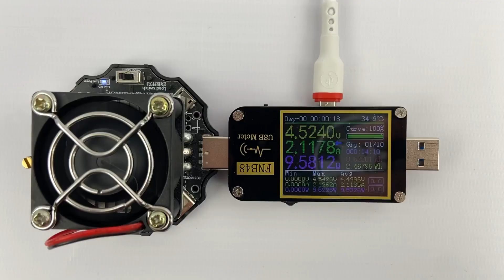Кабель USB 2.0 на micro USB TPE белый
Подходит для смартфонов, для мобильных телефонов, для планшетов Термопластический эластомер (TPE)
Вид кабеля: круглый
Интерфейс: USB 2.0
Максимальный ток: 2.1A